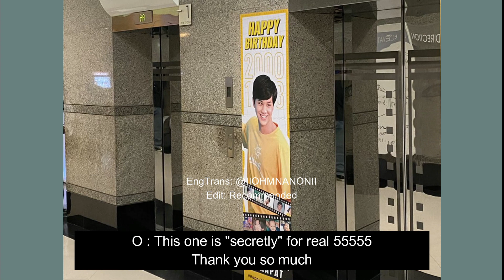[OhmNanon] CAUGHT SHOPPING "SOULMATE DATE" | Recommended